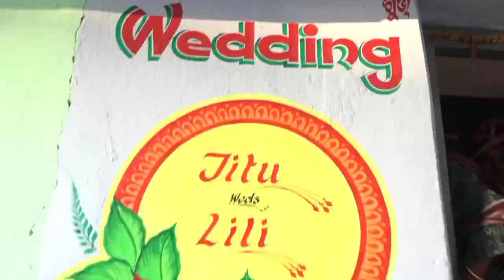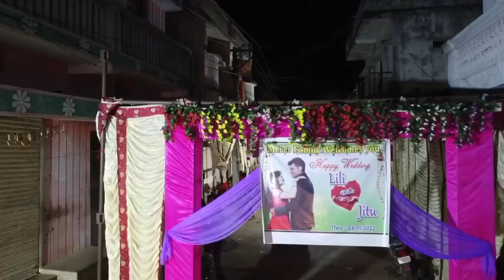My Brother Barat || Barat Dance Video || Indian Wedding || Enjoying Moment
,amit ashik comedy video barati kam kam khana,
amit ashik ke video barati kam kam khana,
baraati video 2022,
barat,
barat video,
barati,
barati dance,
barati dance video,
barati gali comedy viral video 2022,
barati gari,
barati kam kam khana comedy video amit ashik,
barati song,
barati video,
chhattisgadhi shadi barati video,
comedy video baratti,
funny video,
hd barati video,
new mani meraj comedy videos,
tare hai barati,
tare hain barati,
every indian wedding,
every indian wedding ever,
funny indian wedding,
indian,
indian american wedding,
indian bride,
indian marriage,
indian shadi,
indian wedding,
indian wedding dance,
indian wedding drama,
indian wedding video,
indian weddings,
indian white wedding,
indians and wedding,
types of indian wedding,
types of people in indian wedding,
wedding,
wedding cinematography,
wedding funny,
wedding in india,
wedding india,
wedding videographer